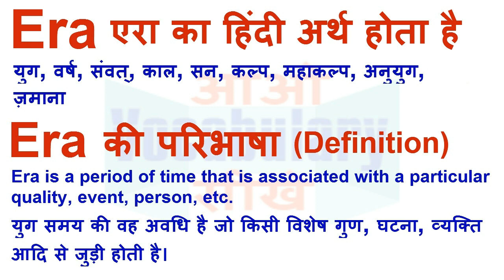Era Meaning in Hindi | Era Definition | Era Ka Matlab Kya Hota Hai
Era का हिन्दी मतलब
Era का हिन्दी अर्थ, Era की परिभाषा,
Era का अर्थ हिन्दी में, Era का इंगलिश अर्थ, Era का उच्चारण और उदाहरण वाक्य। Era का हिन्दी मीनिंग, Era का हिन्दी अर्थ, Era का हिन्दी अनुवाद